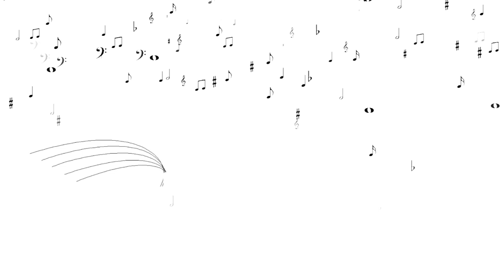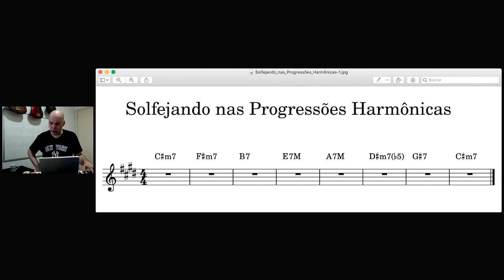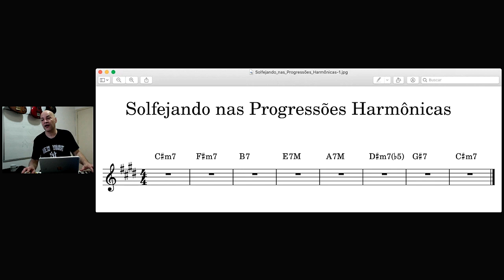Solfejo Aplicado para Reconhecimento de Progressões Harmônicas | Aula 160 | Maestro Insano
Nesta aula você vai cantar, solfejar Progressões Harmônicas para identificar tanto os sons verticais quanto também os sons verticais.

Vem comigo aprender música além do seu instrumento

Aprenda Percepção Musical e torne-se um músico mais completo. Conheça o treinamento O Código dos Sons. Acesse

Assista a InsanoFlix, a playlist de todas as aulas do canal Maestro Insano.

Participe do meu canal no Telegram. Lá você vai receber todos os materiais das aulas para praticar ainda mais os conceitos de teoria musical aprendidos aqui no canal.